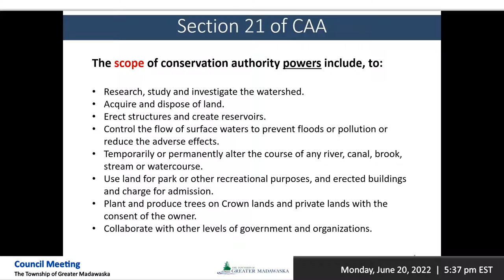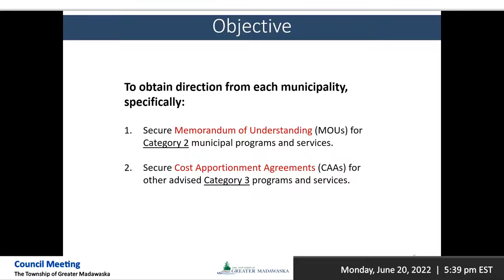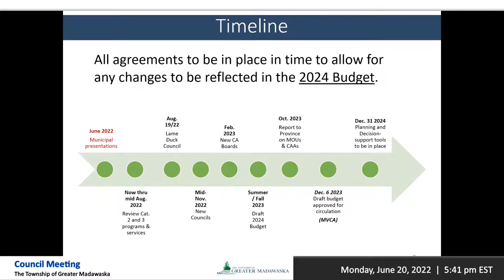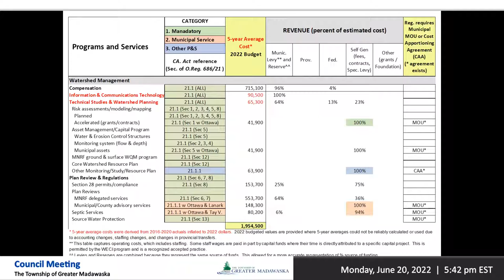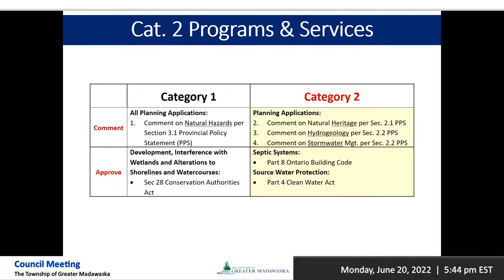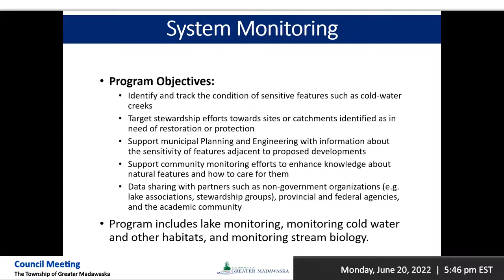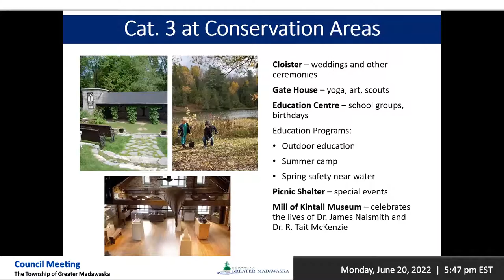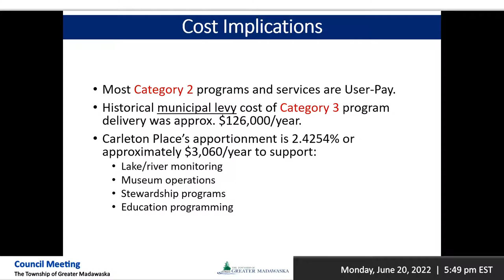June 20, 2022 - Township of Greater Madawaska: Council Meeting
Township of Greater Madawaska
Calabogie, ON, K0J 1H0